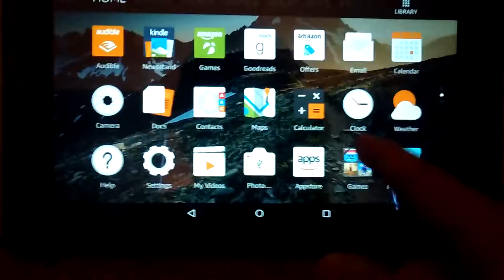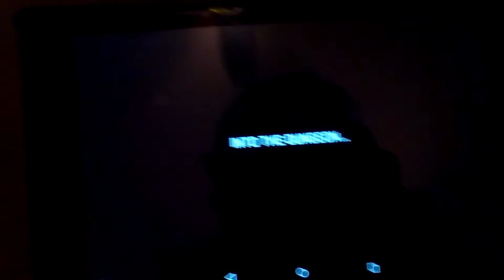Monster Crafter PRO gameplay! I HATE ALL THE LIGHTING!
Lol thx for watching. Will death bunny 3 and thirten destroy the horrid beasts? Find out!